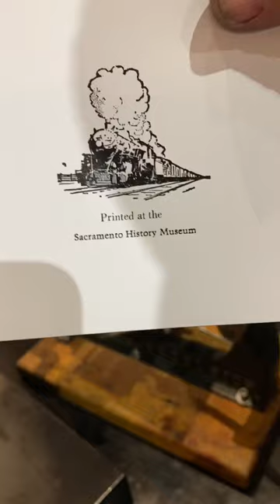Letterpress printing multiple prints on a press run with a tabletop printing press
We often show videos using a tabletop printing press but behind each video, a lot of copies are made. In this press run, Jared letterpress prints an electrotype of the California State Capitol in the 1890s from the Lewis Winter Collection, an electrotype of a locomotive made in the 1930s, and the Howard Powered photo engraving made a couple years ago.

This video shows inking a 3x5 Kelsey Excelsior tabletop printing press with black rubber base ink and printing a copy of each. Jared didn’t print just one copy of each. He printed about 40 copies of each in this press run and only had to reapply a little ink a couple of times. These prints are available as part of a bundle with a couple other prints on our website and in our museum store.